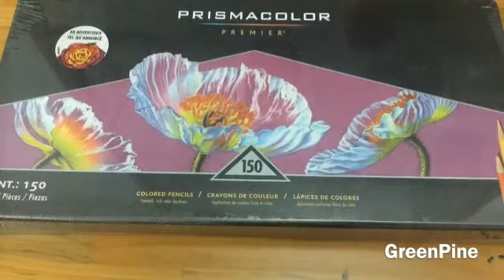BIRD AND ROSES Coloring | Garden Coloring Book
BIRD AND ROSES Coloring | Garden Coloring Book by Mihoko "garden" Kurihara

I'd like to share how I color bird, roses, bluebells and leaves.